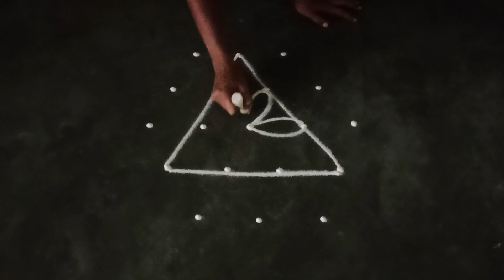❤️Karthigai maadha simple peacock🦚rangoli 5dots kolam-margazhi maadha kolam-dhanurmasam muggu-Ptpv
Hi friends,

here i upload 5dots rangoli simple and easy beautiful latest rangoli kolam muggulu design simple & easy sikku kolam design mellika muggulu kambi kolam new rangoli designs/new kolam designs @PTPV .. And also i want to upload more and more beautiful creative daily use rangoli kolam muggulu design..

My videos include all types of rangoli kolam like sikku kolam neli kolam mellika muggulu kambi kolam chinna kolam chikku kolam rangoli kolam padi kolam etc.. you may draw the lines step by step as it is shown in this video & each of my video will be have awesome newyearmuggulu sankaranthimuggulu sikkukolam with dots dailyuse rangolikolangal Google rangoli chukkalamuggulu chukkirangoli dailykolangal pulli vacha kolam pongalrangoli padikolamdesign YouTube vilakkukolam traditionalkolams traditionalrangoli deepamkolam etc..